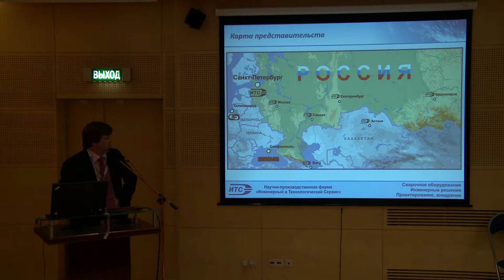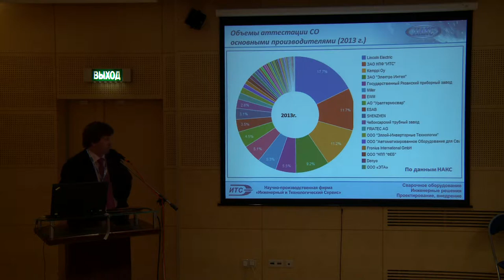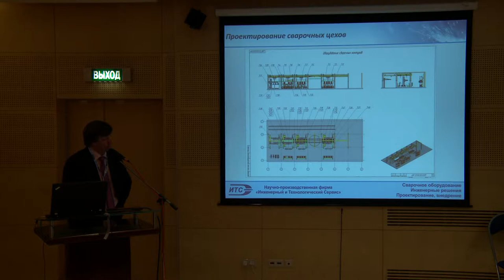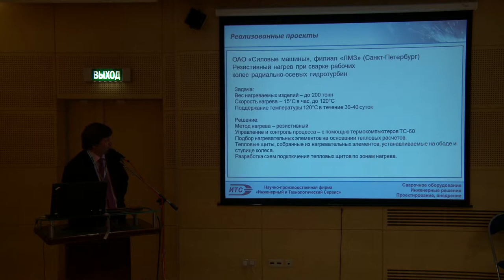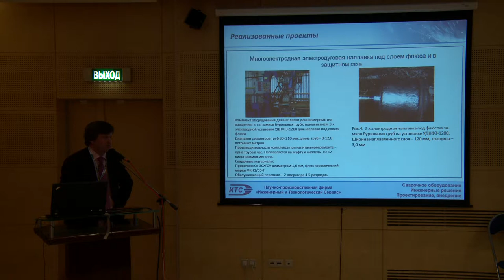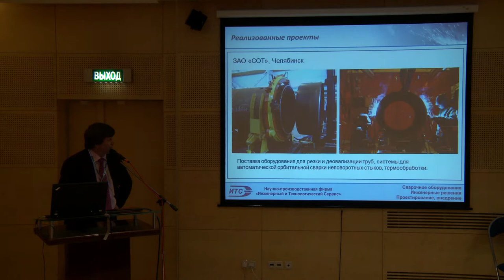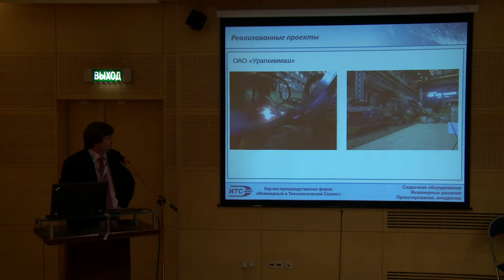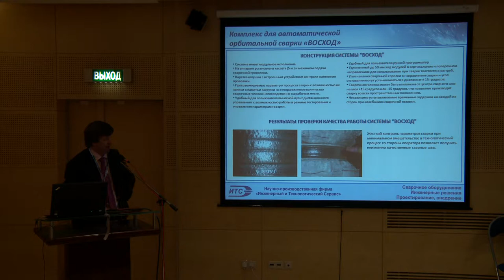Практический семинар «Промышленные предприятия Крымского федерального округа..."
Практический семинар «Промышленные предприятия Крымского федерального округа: поставки оборудования для нефтегазового комплекса в новых геоэкономических условиях» в ЦВК "Экспоцентр"